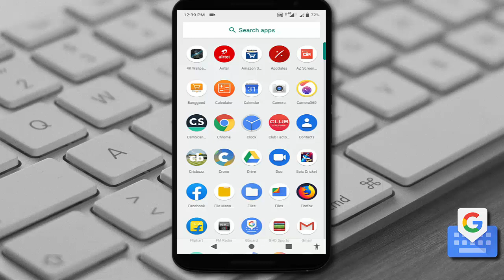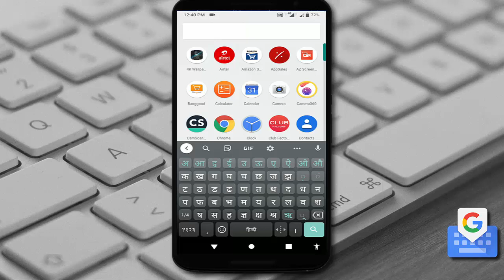Know Change Google Keyboard Language English to Hindi or Other in Android